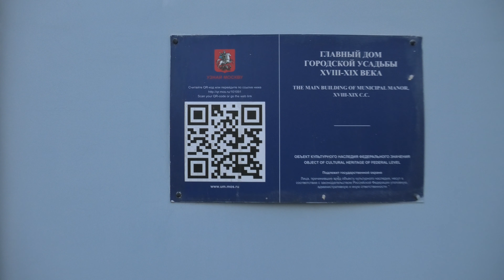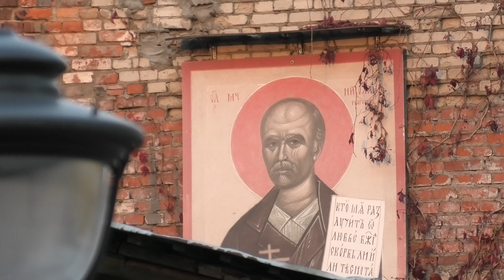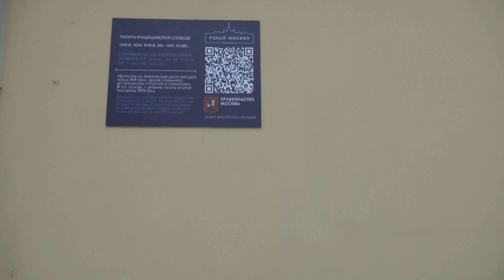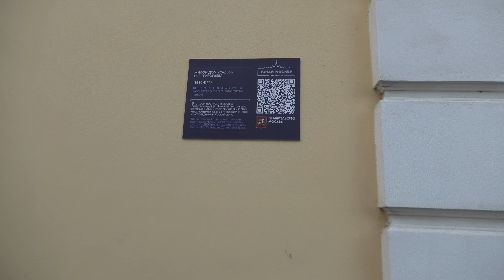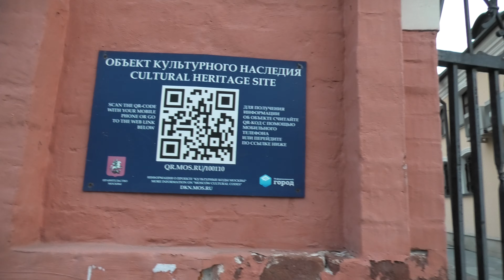Walking Moscow (Russia): secret streets near the Red Square / Kadashevskie lanes/ October 2020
Hey, guys! Enjoy watching!  This is streets of the old city - Kadashevskie lanes. This area has been mentioned in historical documents since 1504. Today, many old houses have been preserved on these lanes, but there are also those built in our time. This was recorded on Wednesday, 14 October, 2020, from 4.40 pm to 5.20 pm. ...without comment... Watch and listen to the city!